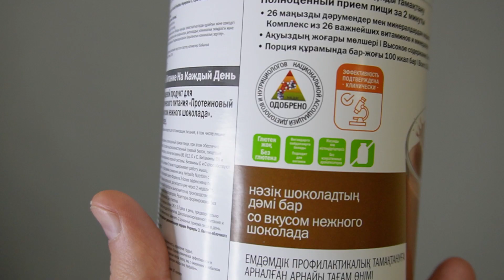Где взять белок вегетарианцу. Протеин для веганов. Без глютена. Белок без лактозы. Растительный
Если вы вегетарианец или веган, наверняка вы задумывались какой белок вам есть. Присмотритесь к лучшему изоляту растительного белка на рынке. Протеиновый коктейль от Herbalife, это не просто чистый белок, этот продукт полноценная еда в стакане. БЖУ + микроэлементы. Коктейль кроме того не содержит глютена и прочих не натуральных компонентов. Протеин для веганов одобрен ассоциацией НАДН. Прошел клинические исследования в институте питания РАМН.
У нас есть и другие продукты, которые прекрасно дополнят ваш рацион.

Кому нужен результат в коррекции веса (питания) переходите по ссылке в мой Телеграм канал

Открыть видео (которого нет на ютубе за $5) можно по ссылке

* Любые утверждения в отношении контроля веса относятся к Программе контроля веса Herbalife, включающей, помимо прочего, сбалансированную диету, регулярные физические упражнения, ежедневное потребление необходимого количества жидкости, употребление биологически активных добавок, в случае необходимости, и достаточный отдых. Все результаты индивидуальны и могут различаться.

*Продукция компании Herbalife Nutrition не относится к лекарственным средствам, и предназначена только для улучшения и сбалансированности рациона питания человека, исходя из его личных целей.
*Всё вышесказанное лично моё мнение, и не является рекомендацией к применению.